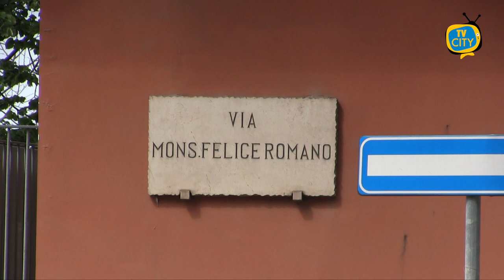Lavori alla rete elettrica e al manto stradale, i dispositivi per la viabilità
Lavori alla rete elettrica e lavori di realizzazione del nuovo manto stradale. Nuove ordinanze per la viabilità a Torre del Greco.

In considerazione della nota con la quale il Responsabile Tecnico della Società “So.i.ge.” ha chiesto l’emissione di apposita ordinanza di divieto di sosta su entrambi i lati della carreggiata per lavori di realizzazione del nuovo manto stradale, il Dirigente al 9° Settore di Polizia locale e Protezione civile, Com.te Salvatore Visone ha predisposto, con apposita ordinanza dirigenziale, del 24 Giugno il seguente dispositivo di viabilità:

In VIA MONS. FELICE ROMANO – dal civico n. 27 bis al civico n. 1 A - è previsto il Divieto di sosta con rimozione forzata, su entrambi i lati della carreggiata i giorni 28, 29 e 30 Giugno dalle ore 07.00 alle ore 18.30.

In considerazione invece della nota con la quale il Responsabile Tecnico della “E – distribuzioni” ha chiesto l’emissione di apposita ordinanza di divieto di sosta con rimozione forzata – con orario H 24.00 – per lavori alla rete elettrica, il Dirigente al 9° Settore di Polizia locale e Protezione civile, Com.te Salvatore Visone ha predisposto, con apposita ordinanza dirigenziale, del 24 Giugno 2022 il seguente dispositivo di viabilità:
in VIA DELLA REPUBBLICA – PIAZZA DELLA REPUBBLICA – VIALE UNGHERIA fino ingresso distinti campo Liguori, cabina ENEL angolo VIA DELLO SPORT è previsto il Divieto di sosta con rimozione forzata, H24.00, dal giorno 27 Giugno 2022 al giorno 29 Giugno.